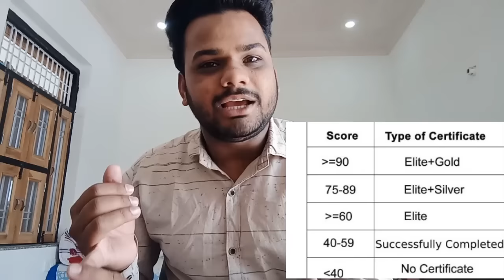Nptel Exam Complete video| Before giving nptel exam watch this | How to get good marks in nptel exam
👍 Ek like toh banta hai

NPTEL EXAM 2024

Any doubt ask freely !